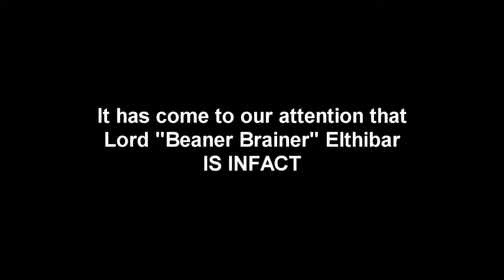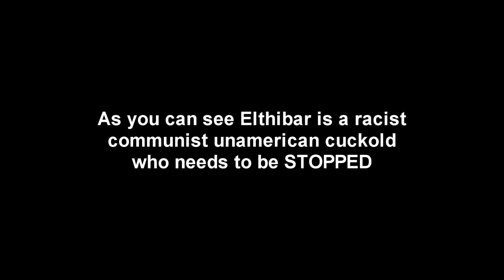Lord Elthibar = Communist???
It's more likely then you think